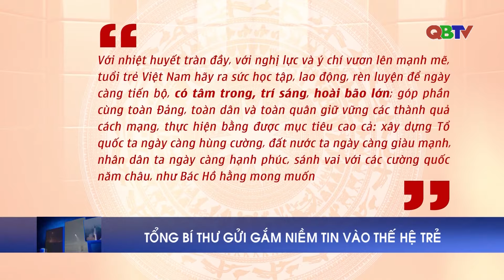Tổng Bí thư gửi gắm niềm tin vào thế hệ trẻ | QBTV